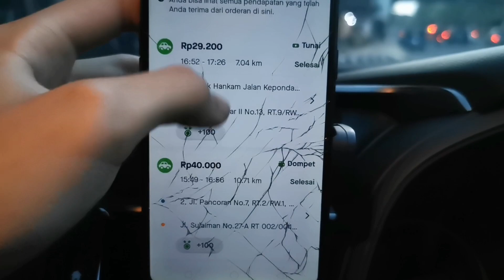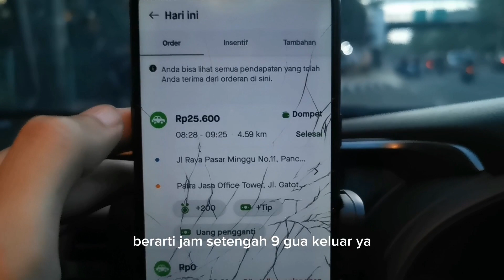tips daftar gocar dan cepat aktivasi akun